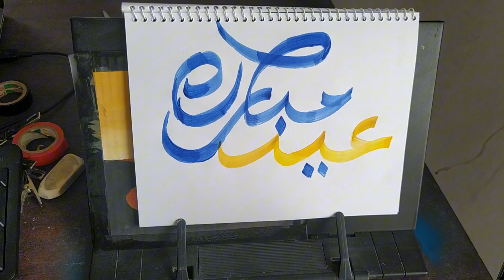ArabicWriting LearnArabic ArabicCalligraphy WritingTutorial ArabicLetters